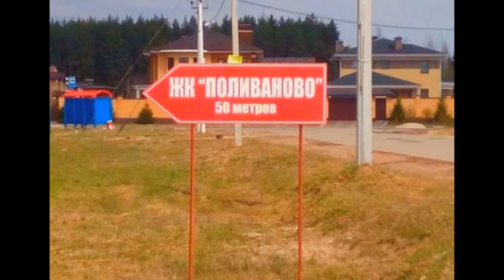Квартира в новом доме. ЖК Поливаново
Цена: 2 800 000 Руб.
Продам квартиру в новом доме, ЖК Поливаново (Московская область, городской округ Подольск, п. Поливаново, д. 30б, 3 мин. от авт. остановки) Прямая продажа, один взрослый собственник, никто не прописан, документы готовы к сделке. Площадь 34. 7 кв. м + лоджия 3.2 кв.м, комната 16.5 кв.м, этаж 2. Видеонаблюдение, собственная котельная. Во дворе дома расположена детская площадка, детский сад и школа в 10 мин. в Щапово и в Дубровицах (курсирует школьный автобус). Тихий район, рядом лес, река. Транспортная доступность до Москвы: Варшавское и Калужское шоссе, до станции метро Теплый Стан и станции Подольск - автобусы и маршрутные такси. Оперативный показ: ключи на руках!Торг